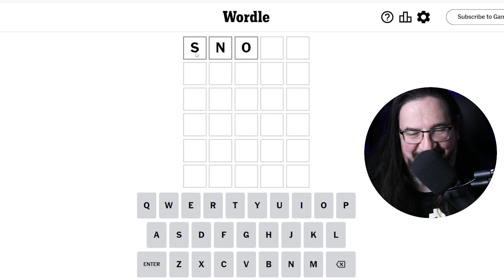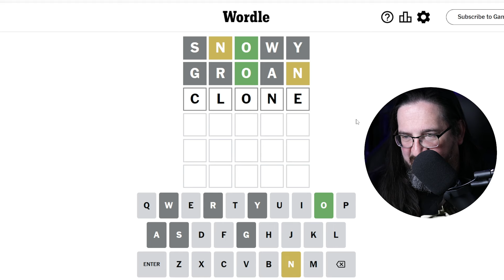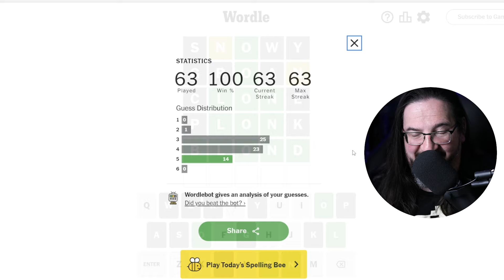Doug plays today's Wordle 941 for 01/16/2024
Hi, I'm Doug and I play word games every day on this channel, and have been doing so for two years!

Contains spoilers for Wordle 01/16/2024

It's January 16, 2024 and Doug is playing today's daily Wordle 941!